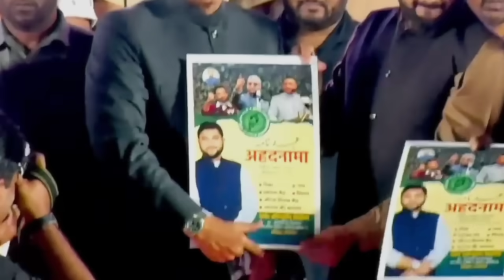15 Minute Abhi Baakhi Hai ~ Akbar Owaisi Ne Yogi Aur Modi Ko Kardia Challenge, Maharashtra Speech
AIMIM Maharashtra Election Akbar Owaisi Speech